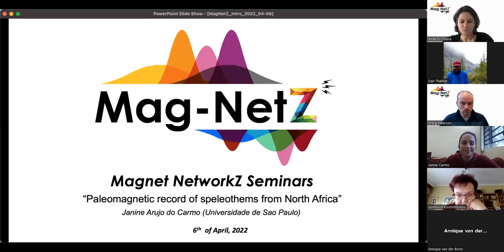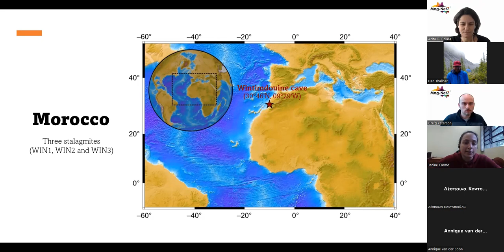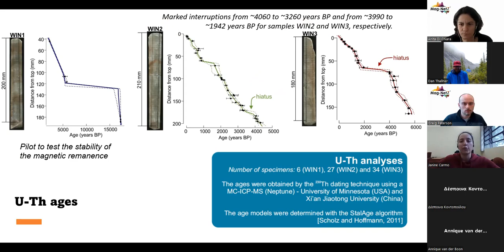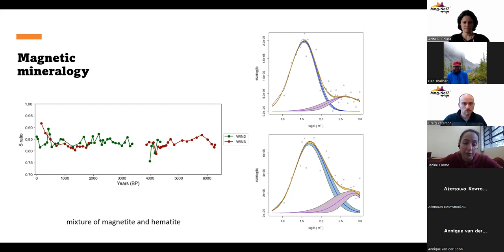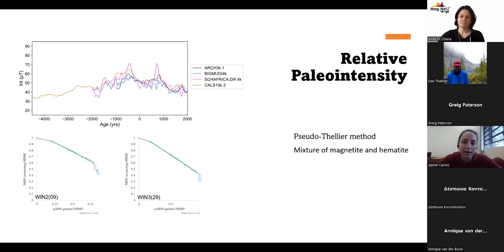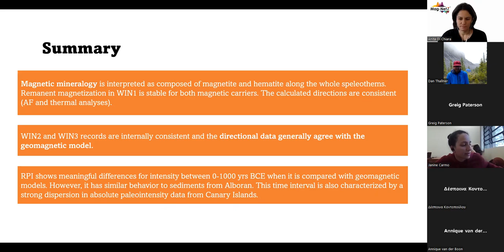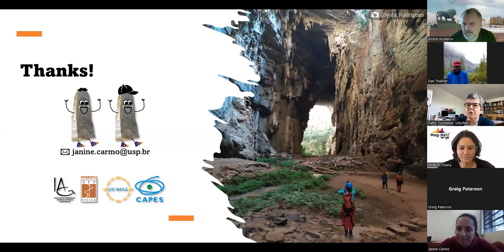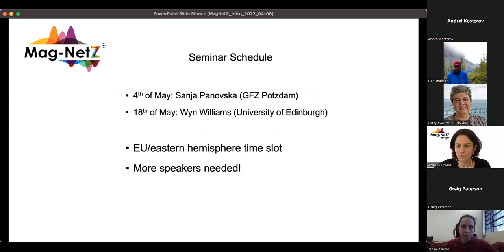MagNetZ With Janine Arujo do Carmo (2022/04/06) - Paleomagnetic record of speleothems from N-Africa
Paleomagnetic record of speleothems from North Africa

Title: Paleomagnetic record of speleothems from North Africa
Author: Janine Arujo do Carmo from the Universidade de São Paulo, Brasil

Fast changes in the direction and intensity of the geomagnetic field have been reported for the past millennia, including the Levantine Iron age anomaly, which corresponds to extremely high geomagnetic field intensities recorded in eastern Europe and the Middle-East. In our group, we have investigated these rapid changes in the geomagnetic field using speleothems. Despite their low magnetic intensity, they can be used to successfully obtain information about the paleomagnetic field. Speleothems have some important advantages when compared to other “traditional” archives in paleomagnetism. They acquire their natural remanence almost instantaneously, are unaffected by post-depositional effects and can be dated with high accuracy. Here I will present a 6,000 yrs speleothem full-vector record for two stalagmites from Wintimdouine cave in Morocco. These speleothems overlap in age the Levantine anomaly. Our results are compared to available data for marine sediments, volcanic rocks and archeological material and to the most recent geomagnetic models for the region and the implications for the nature and extent of the Levantine anomaly are discussed.

00:00 - Intro
00:23 - Presentation
27:29 - Questions
36:44 - Announcements